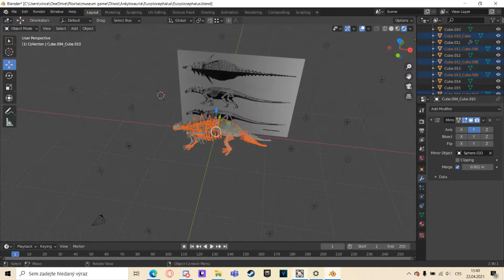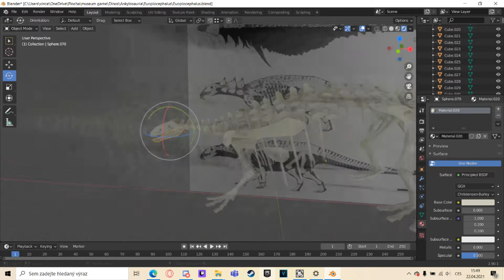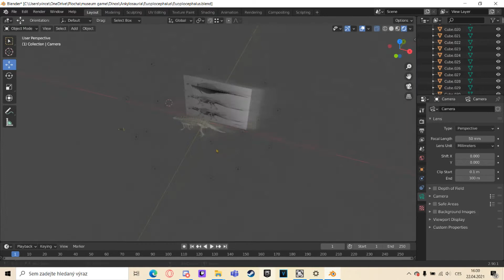Transforming Sauropelta from Ankylosaurus ║Transforming #4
Hello! In this video, MagicSilver0 is transforming Sauropelta from Ankylosaurus that was created earlier (by MagicSilver0). Hope you enjoy it!

Editing program: Sony vegas
Modeling program: Blender
Music in the video: Toby Fox - Dummy!